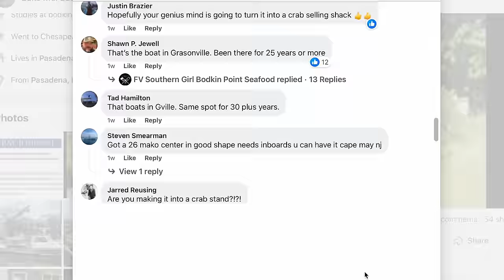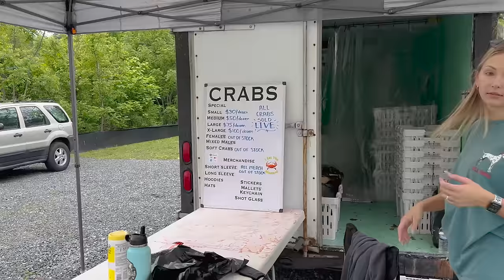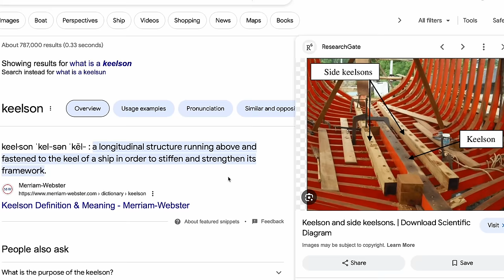Why I'm BUYING a SINKING boat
I'm on the search for a boat, but it’s not for crabbing. It’s for selling crabs! I’m looking at 3 different boats and going to turn one of them into a crab stand. I need to find one that’s in decent enough condition that I don’t have to do a ton of work on it. Even though it’s not going to be on the water, I still need it have a solid floor, roof, and cabin. Hopefully we can make a deal!